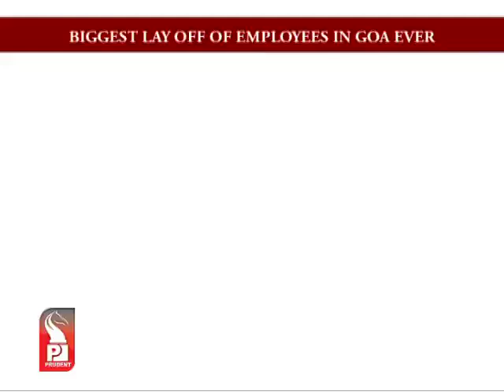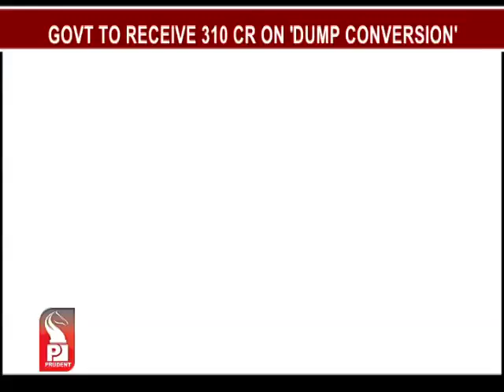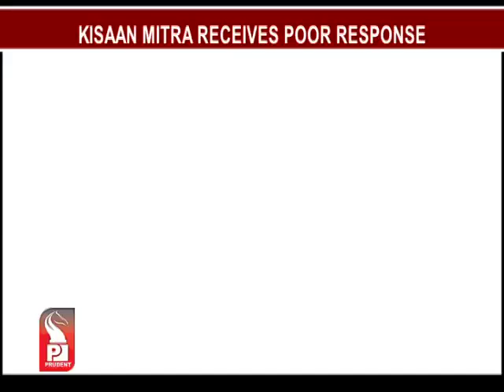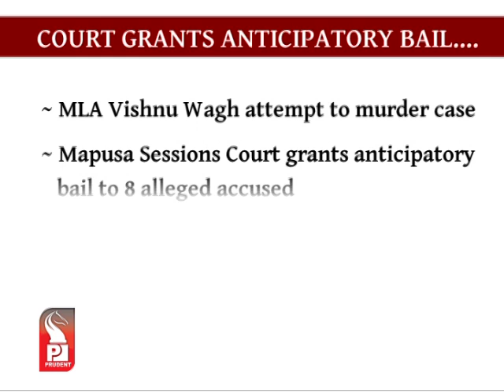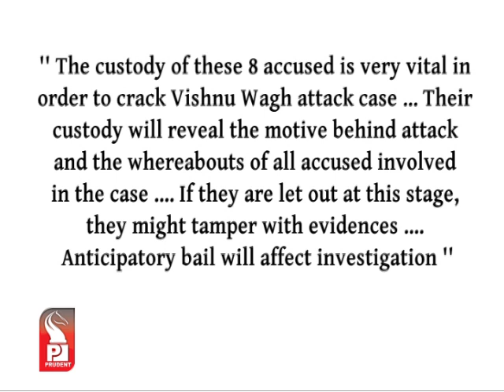Prudent Media English Prime News 02 Jan 14 Part 1